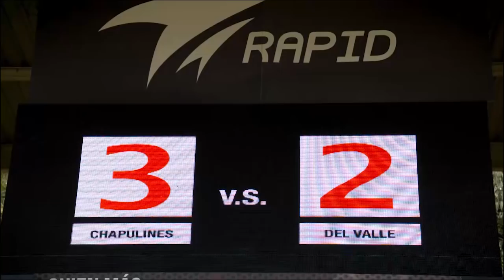¡Rey regresa a triunfar con los Chapulines! | La Jefa del Campeón | Televisa